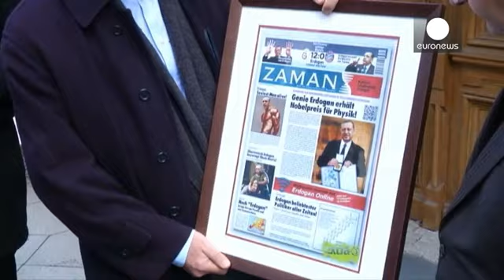Turquía interviene Cihan, la mayor agencia de prensa independiente del país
Zaman se rebela en Alemania. La filial del diario turco intervenido por el Estado por sus presuntos vínculos con el predicador Fetulá Gulen, va a continuar en los quioscos. La dirección ha anunciado que va a aplicar una línea editorial independiente, ya que la edición turca está controlada por las autoridades desde el pasado viernes.

Suleyman Bag, Director de la edición alemana de Zaman:

" Esta es la última edición que hacemos conjuntamente con el equipo editorial en Turquía. A partir de hoy, …